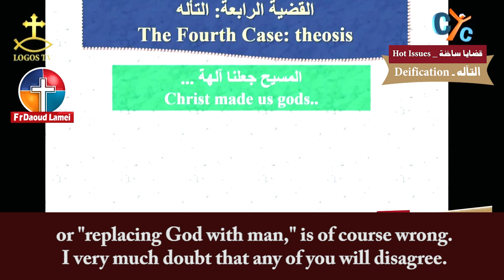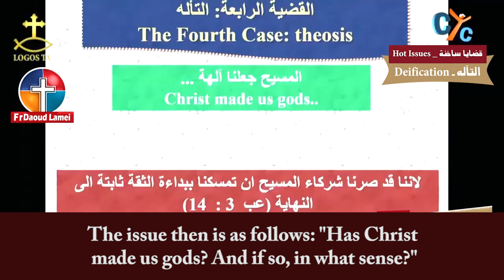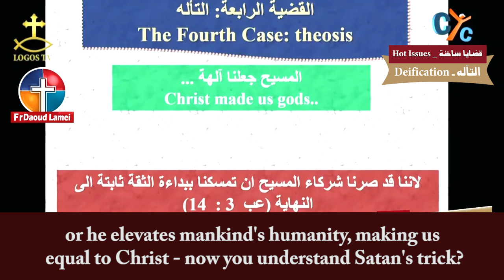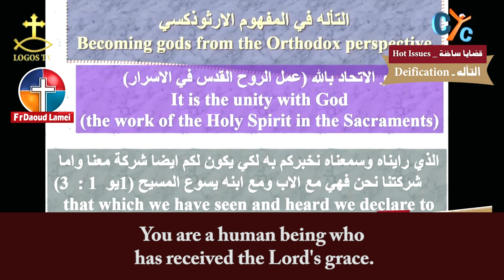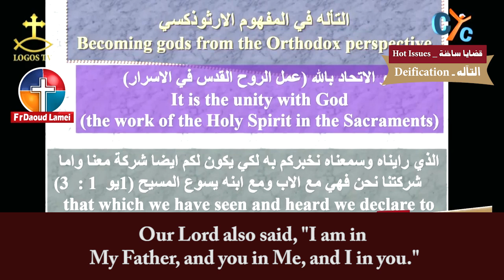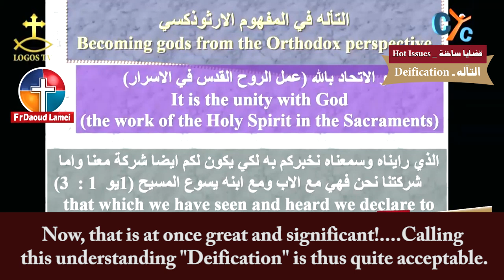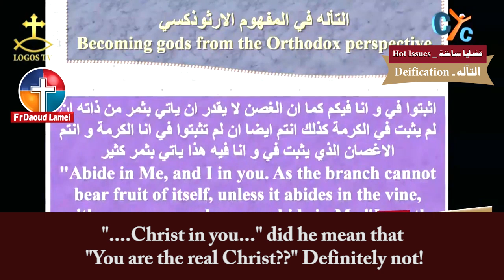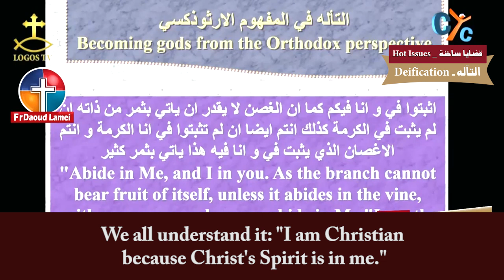Being Godlike - Deification - Hot Issues - Fr. Daoud Lamei - التأله - قضايا ساخنة - أبونا داود لمعي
Being Godlike - Deification - Fr. Daoud Lamei
قضية التأله - قضايا ساخنة - أبونا داود لمعي
Series of Top Hot Issues
سلسلة قضايا ساخنة  - أبونا داود لمعي